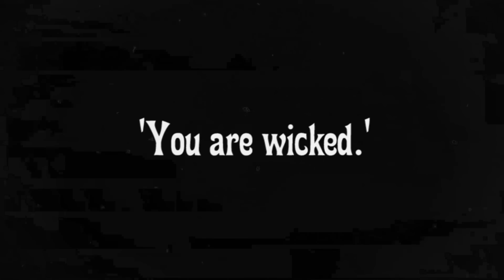Gdyby Moja Mama Była Szefową Więzienia / 16 Śmiesznych Sytuacji w Więzieniu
Kiedy twoja mama jest dyrektorką więzienia, możesz słuchać najbardziej niesamowitych historii. Dzisiaj proponujemy Ci obejrzenie najzabawniejszych sytuacji w naszym nowym filmiku.